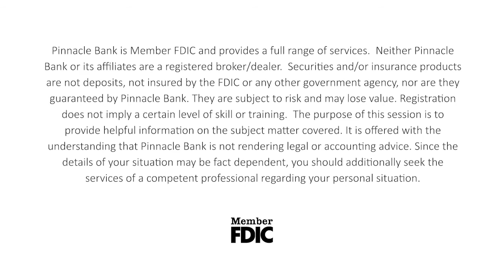PPP Forgiveness: Q&A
Congress and the SBA have made significant changes to PPP forgiveness since this video was recorded. Please visit PNFP.com/PPPForgiveness for the most up to date guidance.